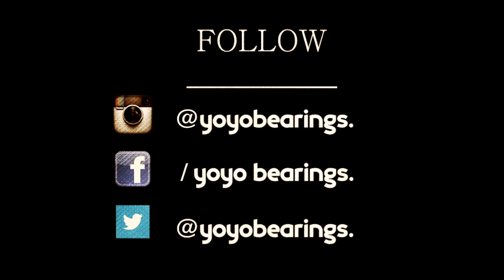YOYO ROGER SILVA BILBAO 2013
YOYO BEARINGS